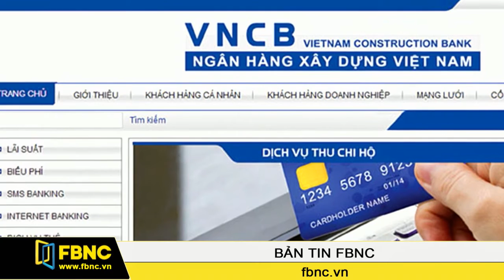FBNC - SCIC chào bán cổ phần tại nước khoáng Vĩnh Hảo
Sở Giao dịch chứng khoán Hà Nội vừa cho biết Tổng Công ty Đầu tư và Kinh doanh vốn Nhà Nước - SCIC -  đã đăng ký bán đấu giá trọn lô 2,66 triệu cổ phiếu mà đơn vị này đang nắm giữ tại Công ty Nước khoáng Vĩnh Hảo. Số cổ phiếu này tương đương 20% cổ phần công ty.